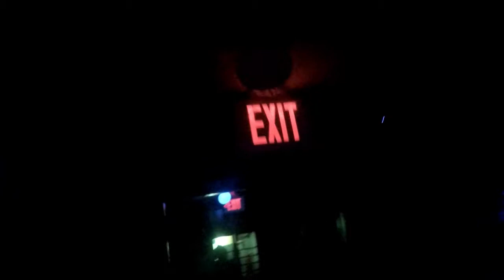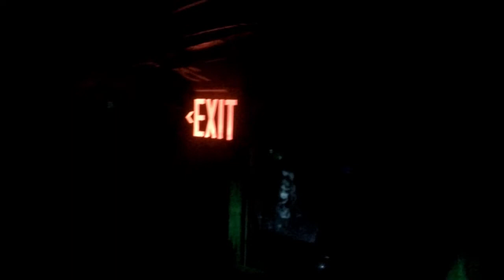Lullaby FIRST PERSON LOW LIGHT POV Walkthrough Queen Mary Dark Harbor 2019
We walkthrough Lullaby in First Person!
Other Channel's I'm involved with:
Theme Park Pass: